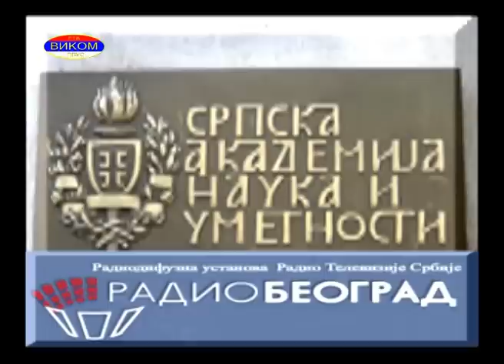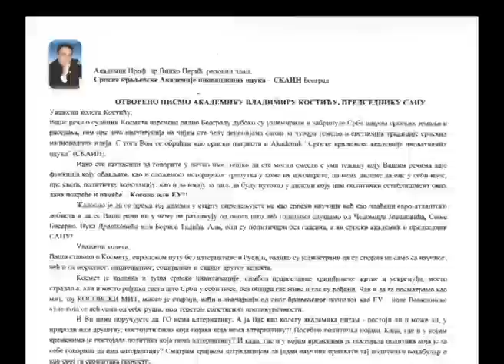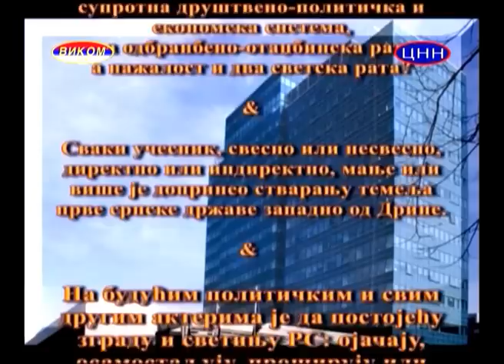Akademik Prof. dr Vinko Perić - OTVORENO PISMO Akademiku KOSTIĆU Predsedniku SANU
Akademik Prof. dr Vinko Perić je otvorenim pismom ukazao svome kolegi i Predsedniku Akademije SANU na pogrešno mišljenje povodom Kosova izrečenog na gostovanju u radio Beogradu 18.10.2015. godine.